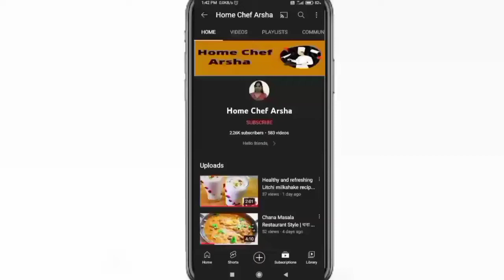Restaurant Style Butter Paneer | बटर पनीर मसाला रेस्टोरेंट से टेस्टी बनाये आसानी से | Paneer Recipe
Hello friends,
Today in this video I have made Paneer butter masala. so if u like my video than pls subscribe to my channel,hit the like button👍and don't forget to press the bell icon 🔔to get notified abt my latest videos..

धन्यवाद!!
Home Chef Arsha❤️